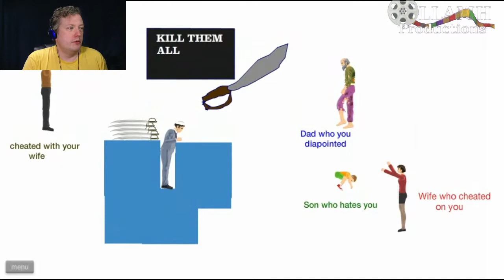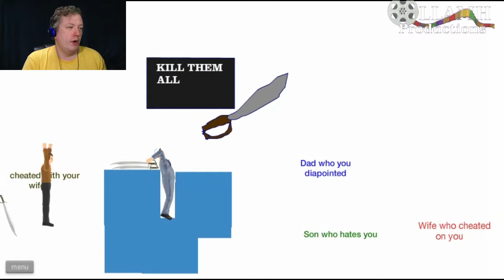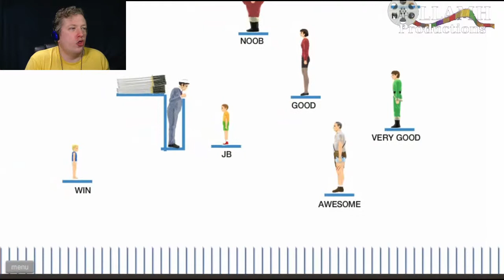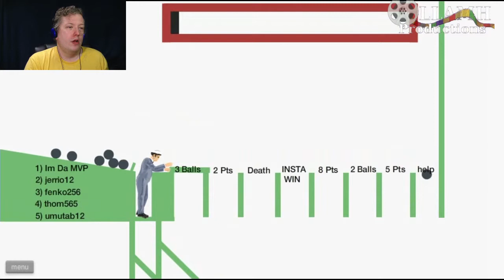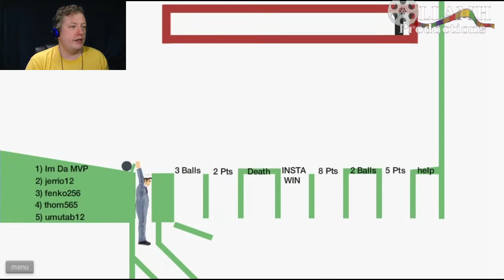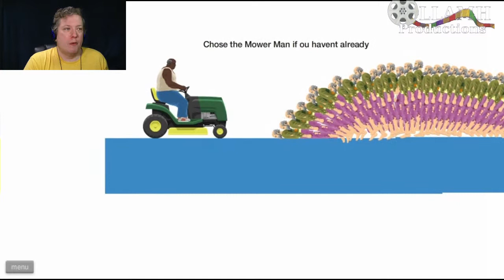Happy Wheels Wednesday ep 14 Mower of Frame Rate Death